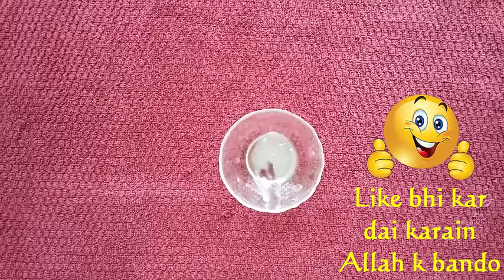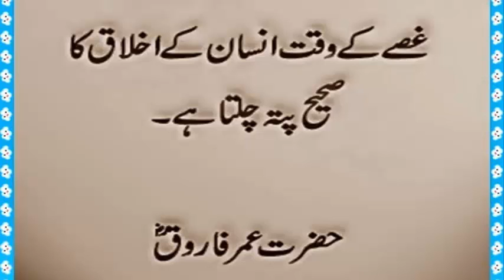How To Remove Dark Circles Permanently At Home | Skin Care Tips In Urdu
How To Remove Dark Circles Permanently At Home